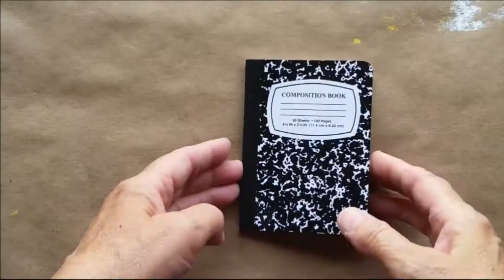Mini Composition Book Art Journal, My Car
a little daily art play in a tiny book . . . quick little sketches in a Mini Composition Book Art Journal.  This month Meri is saying thank you for things and people in her life!

Meridel Abrams
Copyright November 8, 2017